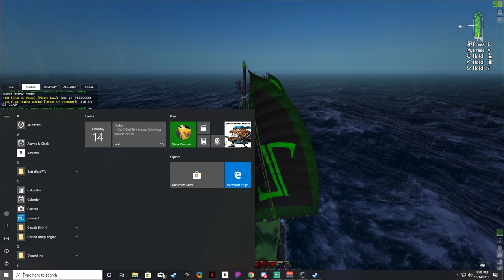SDC vs PLaw small fleet skirmish